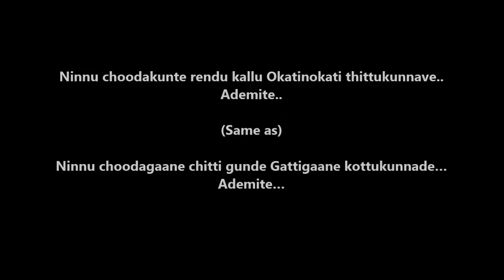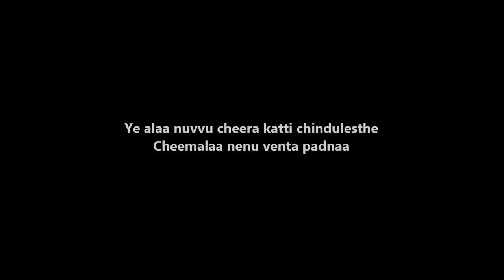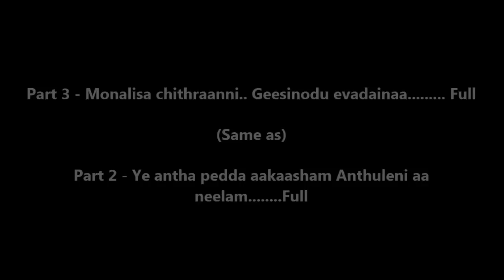Ninnu Chudagane Chitti Gunde - Piano Tutorials | 1200 Songs BOOK/PDF @399/- 7013658813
BEST PACKAGES

- SAMPLE PDF'S

Bank Details

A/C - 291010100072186